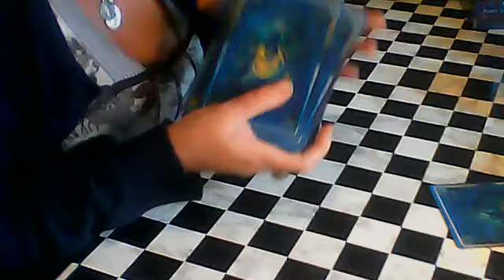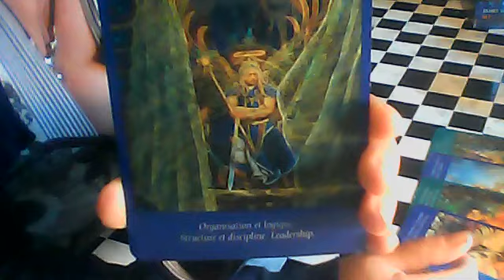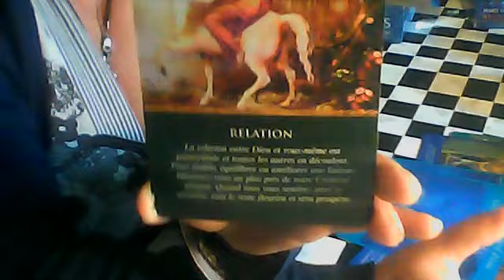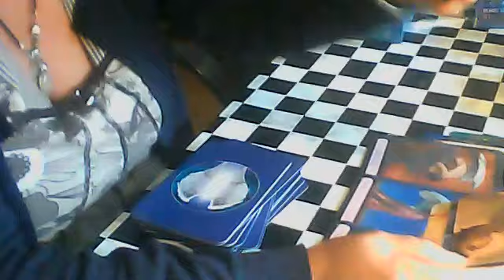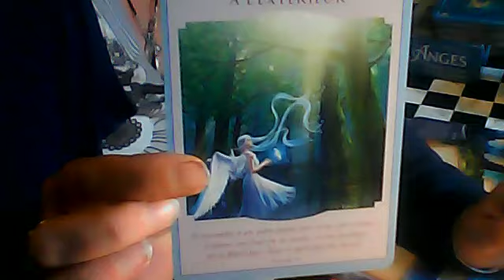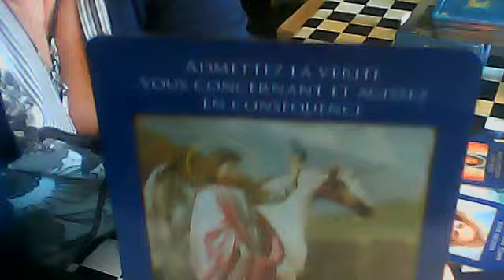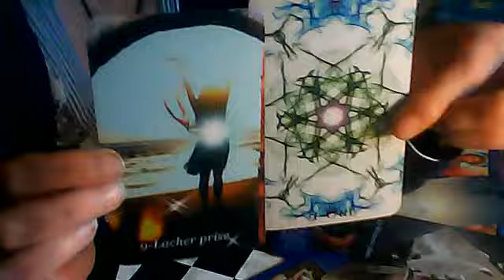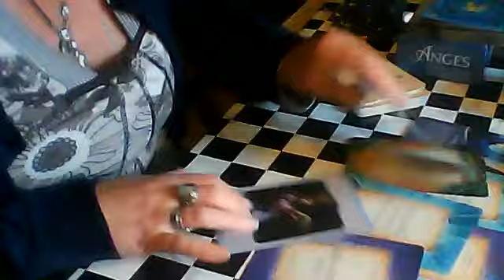guidance pour le mois de juillet